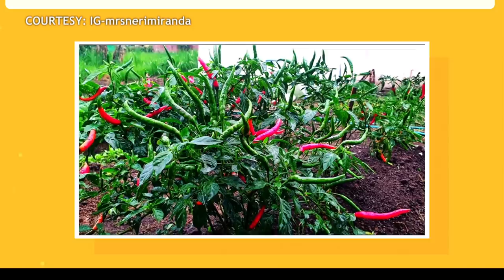Neri shares how she started gardening | Magandang Buhay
Neri Naig-Miranda shares how her son helps her out when she harvests produce from her vegetable garden.